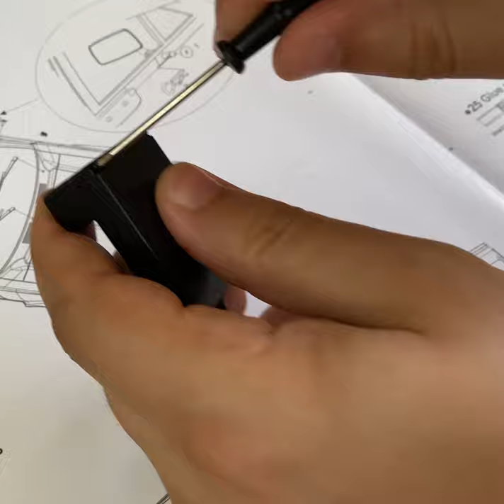Make Waterproof RC Transmitter | Plastik-71| Water Resistant RC Electronics | 27/31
Make Waterproof RC Transmitter | Plastik-71| Water Resistant Electronics | 27/31